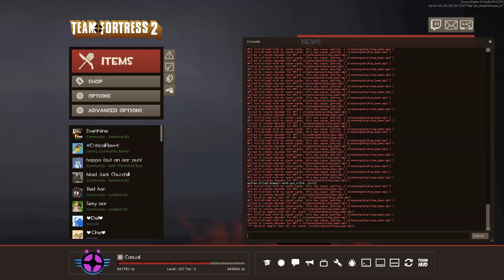TF2: Frontline Maps (Full Stream)